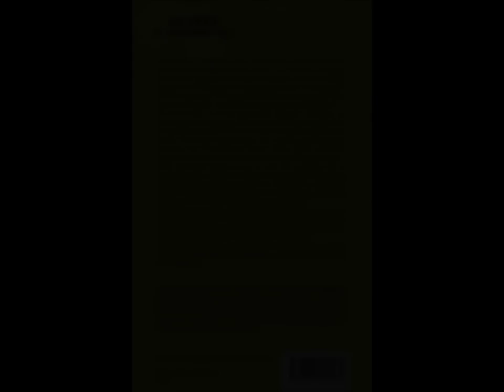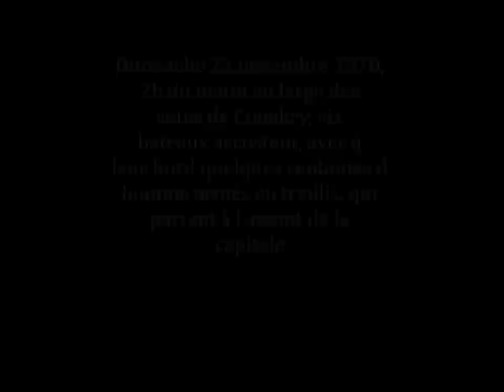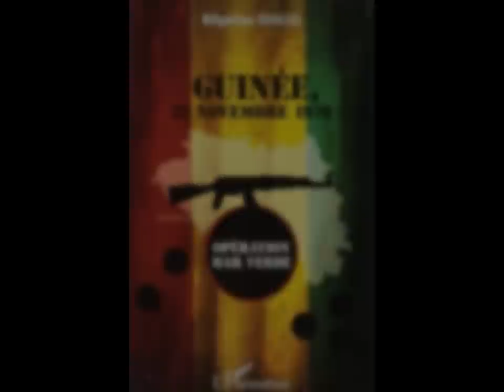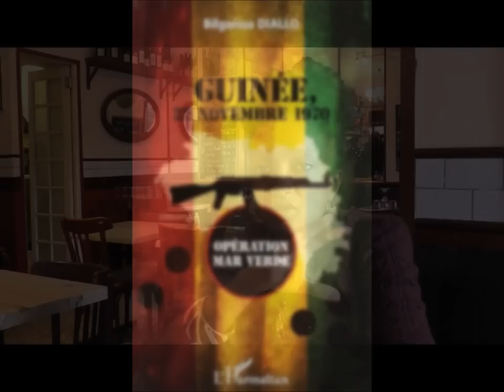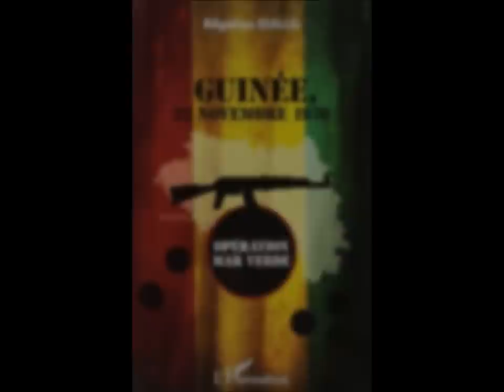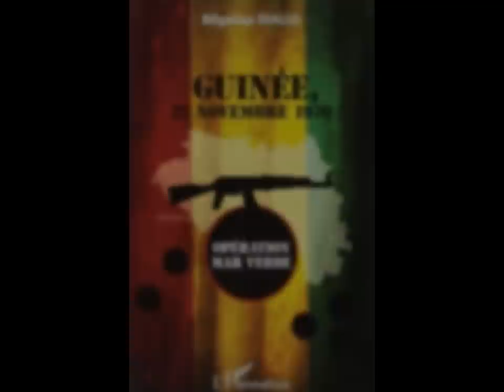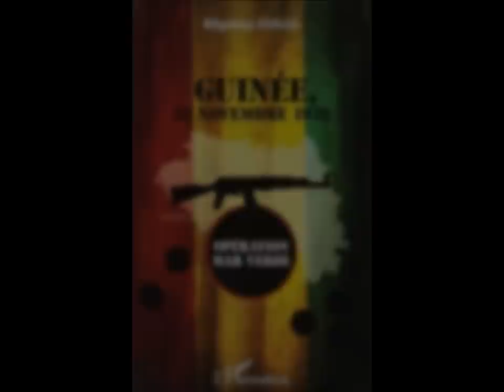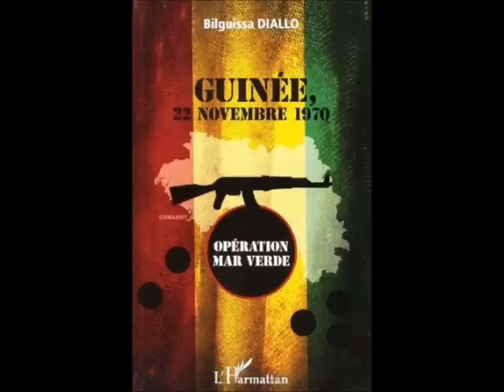MME BILGUISSA DIALLO INVITEE OUMAR TELLY DIALLO 17 05 14 GUINEEVIEW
Agression des colonialistes portugais, ou opération visant à renverser le régime de Sékou Touré en Guinée ? Depuis ce fameux dimanche de 1970, les avis sont partagés. Fille du Commandant Diallo, l'un des acteurs décisifs de cette opération, Bilguissa Diallo a accédé à des sources exceptionnelles, jusqu'ici méconnues, dont les mémoires manuscrites de son père.
Son récit palpitant éclaire maintes zones d'ombre et donne à voir toute la complexité de ces années sombres : les divisions de l'opposition guinéenne, la précipitation et les calculs intéressés des Portugais, les fragilités du régime de Sékou Touré, l'attentisme des habitants de Conakry, autant de facteurs qui ont contribué à l'échec de l'«Opération Mer Verte». Avec Bilguissa Diallo, auteure de « Guinée, 22 novembre 1970 » (Paris, L'Harmattan).